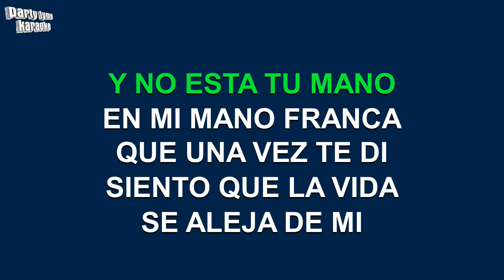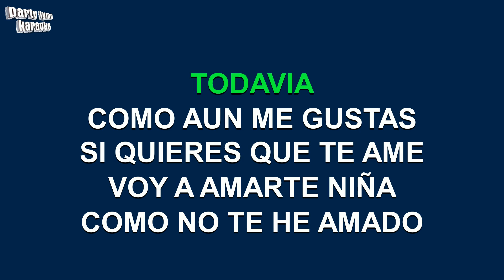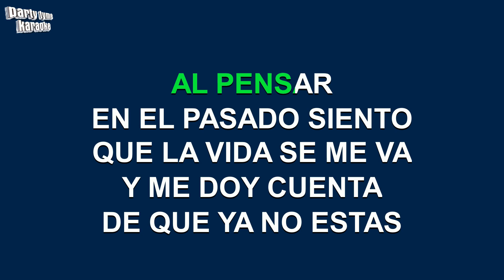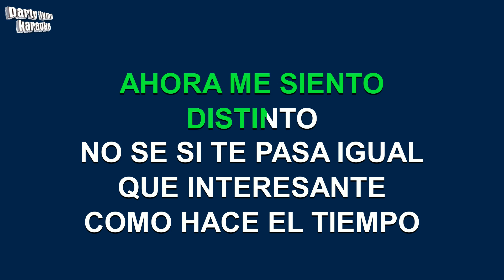Willie Rosario - La Mitad (Versión Karaoke)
Versión karaoke de 'La Mitad'
hecho popular por Willie Rosario,